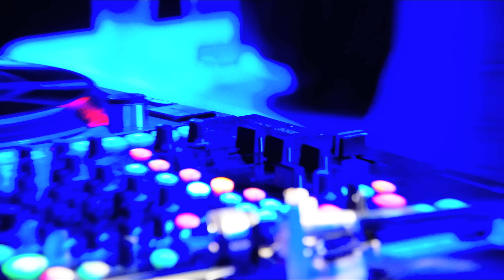Tea-Time by Gilles Peterson - 1st Birthday !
Music - Joey Negro pres Akabu - Another World (Andre Lodermann Mix)